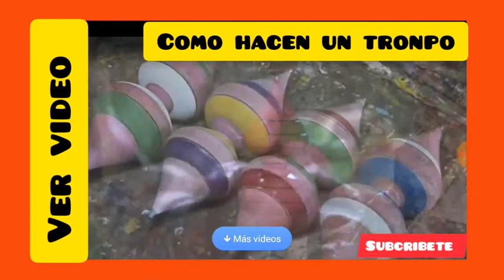COMO ACEN LOS TROMPOS EN EL SALVADOR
El salvador sky somos una familia que emprendimos hacer videos de El salvador y poder mostrales diferentetes lugares como parques lugares turisticos pueblos y paisajes
El ojetivo de El salvador sky poderles mostrar lo mas bonito y umilde de nuertro pais
El salvador para que nunca se olviden nuestros lugares magicos y lo tipico
PRESENTADORA gladys ruiz
CAMAROGRAFA rebeca teodoro
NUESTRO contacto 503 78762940